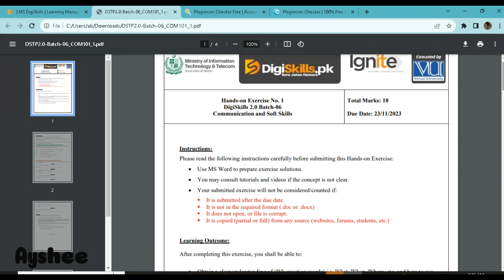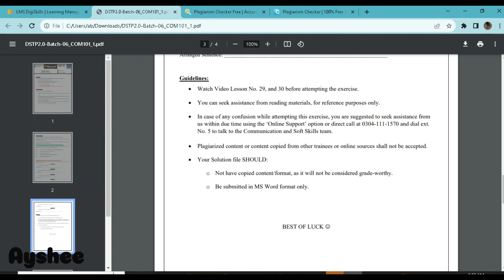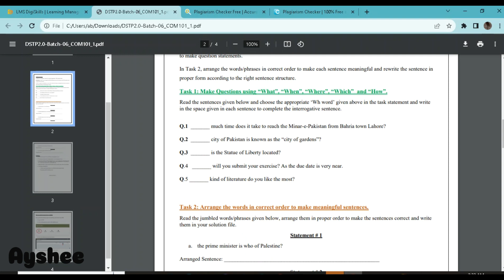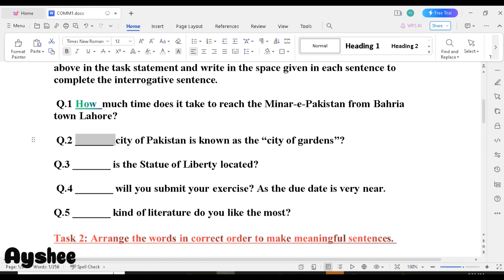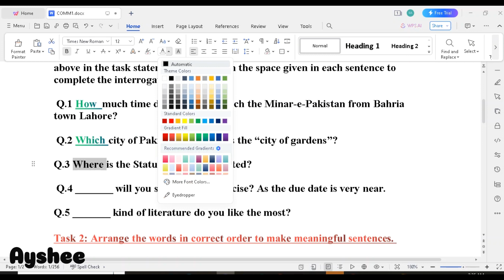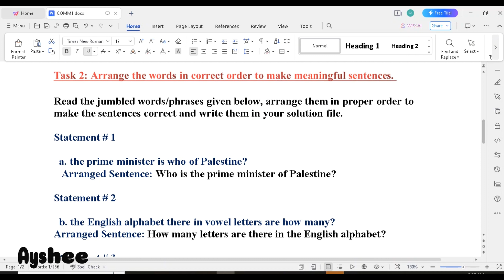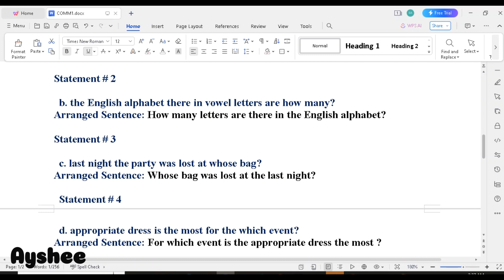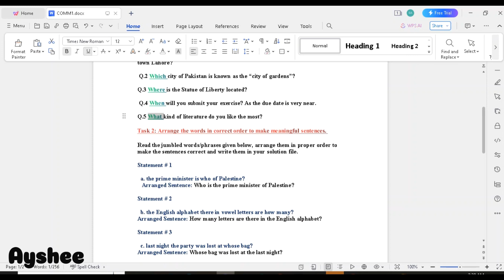communication and soft skills exercise 1 batch 6 | dstp 2.0 batch 06 communication and soft skills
How to use WH words
How to arrange different sentences